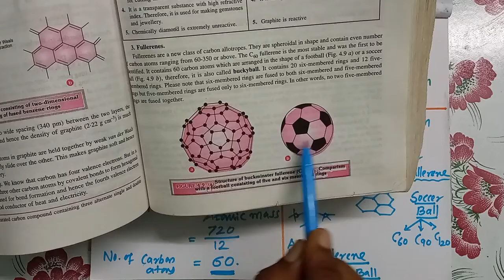Chemistry | Class 10 | Carbon & Its Compounds | HOTS | Part 6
Topic : HOTS
Teacher : B.Suresh